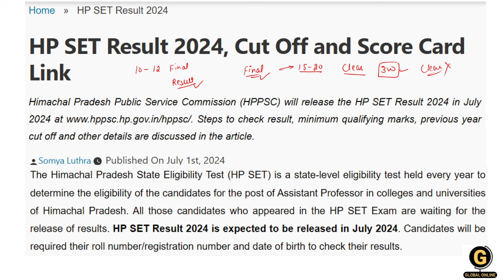HPSET 2024 Result Date | Himachal Pradesh SET 2024 official Information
This video discusses a news article that talks about HPSET 2024 Examination Result.

We have launched a complete course for Paper 1 & Paper 2  where every concept is covered with detailed explanations and smart tricks with some real-life examples.

-Teaching Aptitude
-Research Aptitude
-Comprehension
-Communication
-Mathematical Reasoning & Aptitude
-Logical Reasoning
-Data Interpretation
- 40 Full Syllabus Mock test
-Complete solution